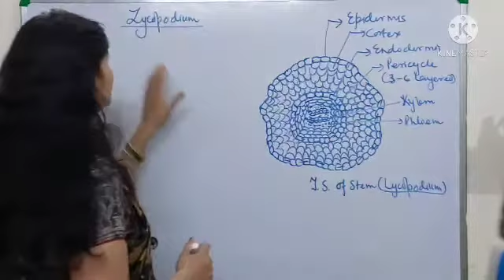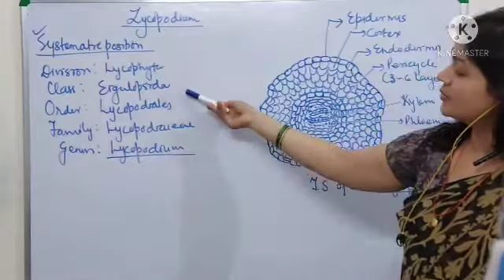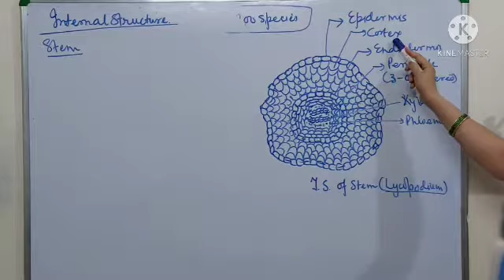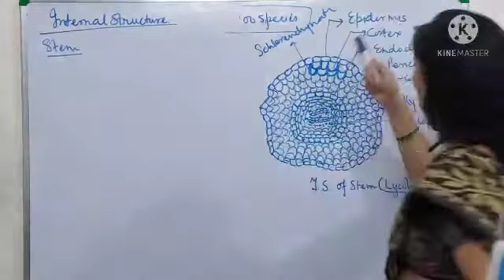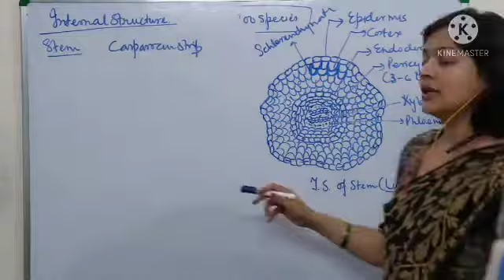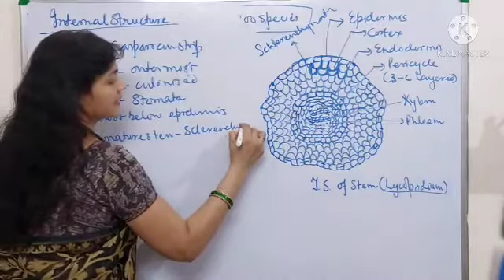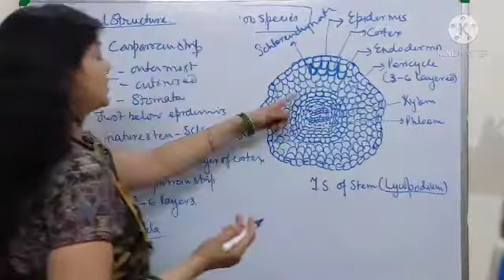B.Sc/ internal structure of Lycopodium stem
protostele  ,endodermis,  pericycle , cortex